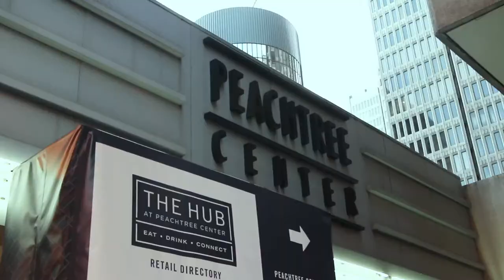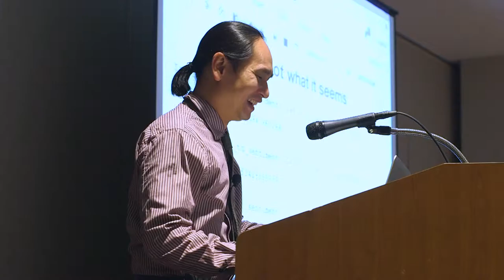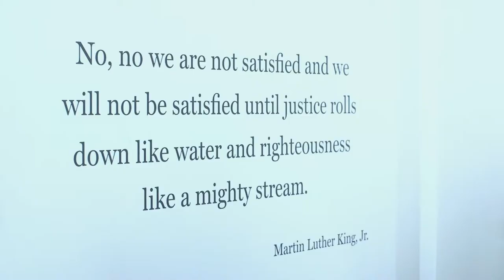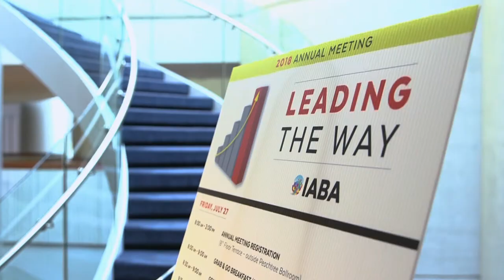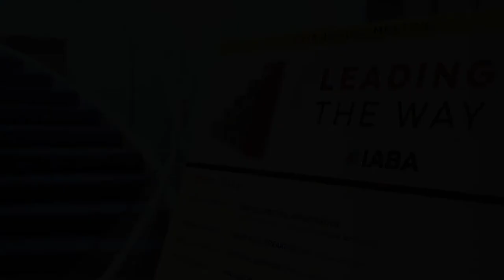2018 IABA Annual Meeting - Atlanta